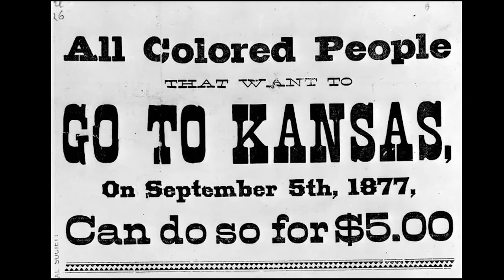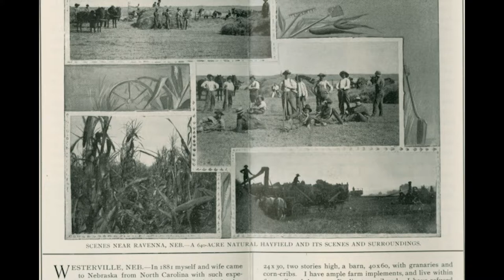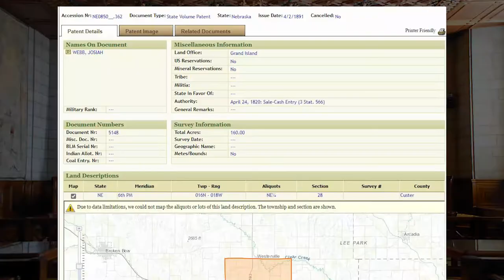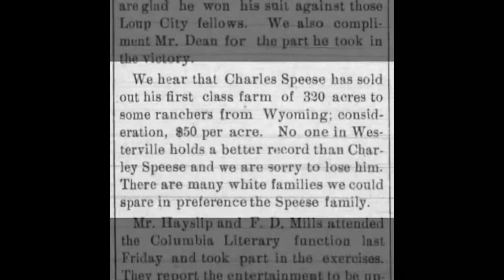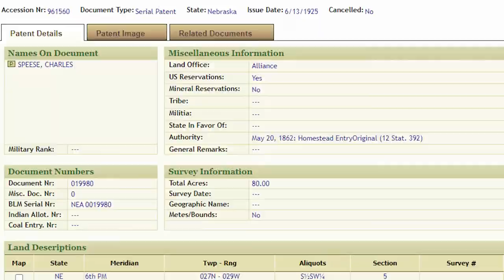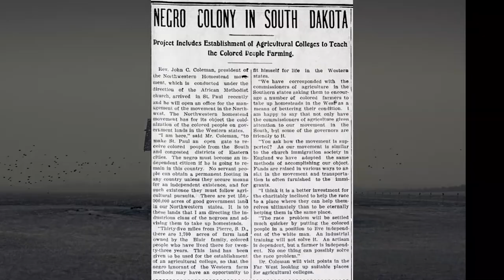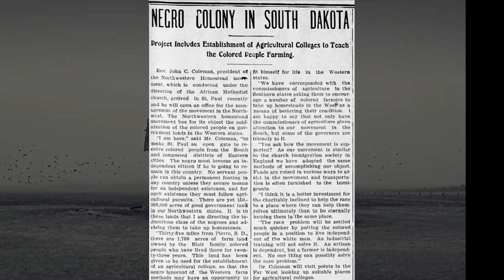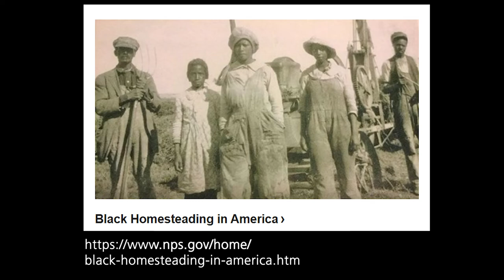Charles Speese: Searching for a Forever Homestead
Learn the fascinating story of Charles Speese and Rosetta Meehan, who played integral parts in the Black homesteader colonies in Empire, Wyoming, DeWitty Nebraska and Sully County, South Dakota.